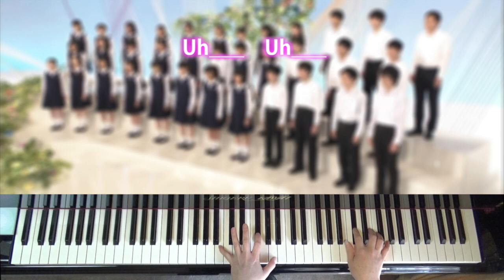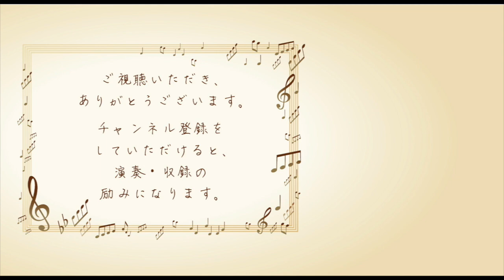Gifts｜混声三部 男声 ガイドメロディ入｜ピアノ伴奏｜歌詞付き｜第85回NHK全国学校音楽コンクール 中学生 課題曲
【楽曲情報】Gifts｜混声三部 男声 ガイドメロディ入
楽曲アーティスト：Superfly
作詞：越智志帆(Superfly)
作曲：越智志帆／蔦谷好位置
編曲：大田桜子
使用楽譜：第85回(2018年度)NHK全国学校音楽コンクール課題曲 中学校 混声三部合唱 Gifts｜NHK出版｜ISBN：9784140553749
【演奏・収録情報】
ピアノ：河合楽器製作所　SK-3 (Shigeru KAWAI)
演奏撮影：SONY HDR-CX470
録音：ZOOM H4N Pro + RODE NT-5 Match Pair
編集：Final Cut Pro X 10.4(MacOS X Sierra 10.12.6)